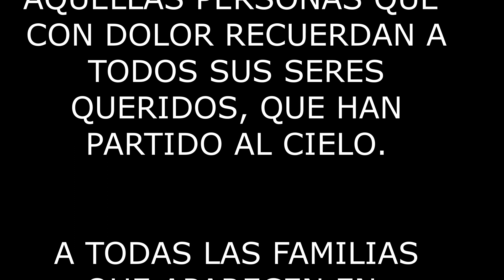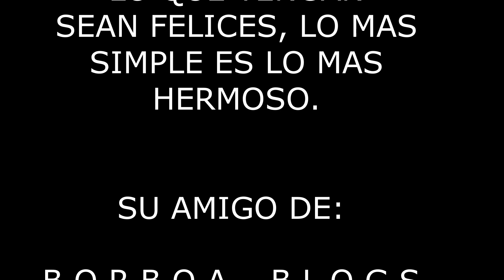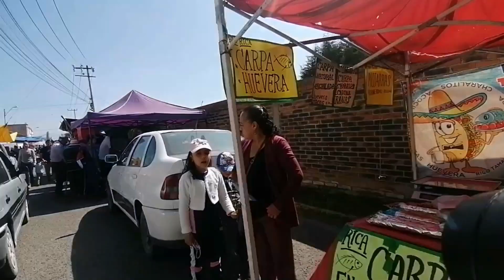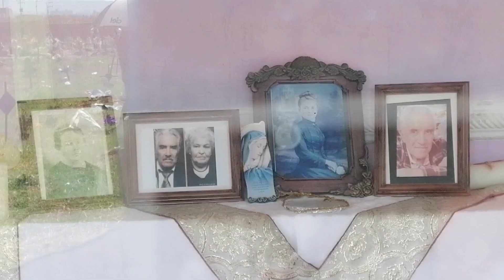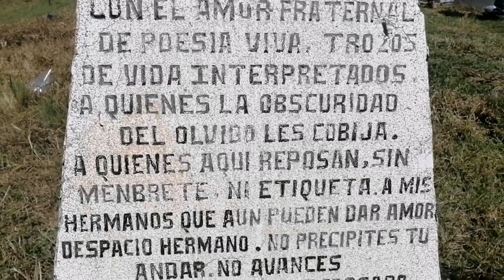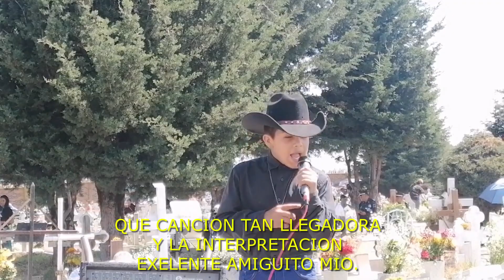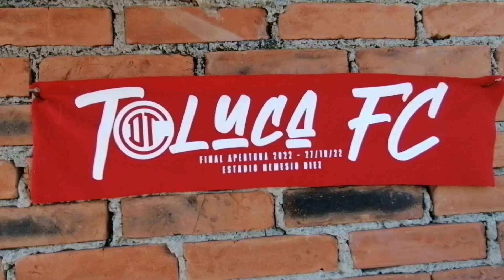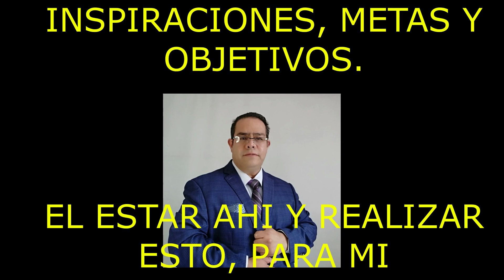ASI SE VIVIO LA VISITA AL PANTEON MUNICIPAL DE TOLUCA EN DIAS DE MUERTOS POR LOS VISITANTES NOV 2022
DIAS DE MUERTOS EN TOLUCA EDOMEX, ASI FUE LA VISITA DE FAMILIARES A SUS FIELES DIFUNTOS EN EL PANTEON MUNICIPAL NOV. 2022